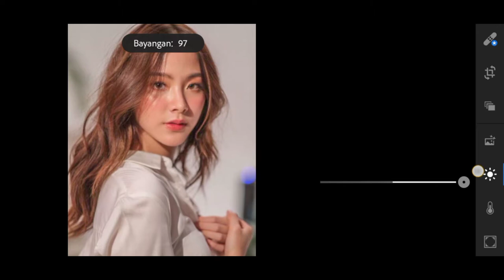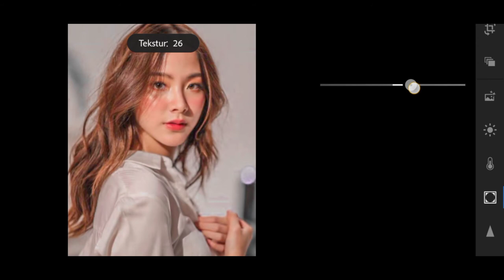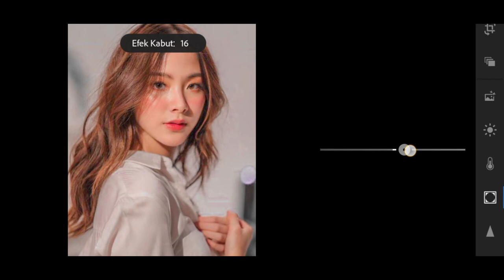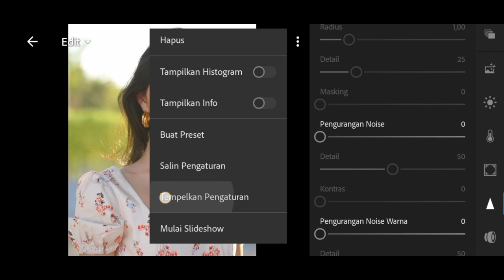Tutorial Edit Foto Brown Ash Tone |Lightroom Tutorial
Jangan lupa tonton terus sampai habis.